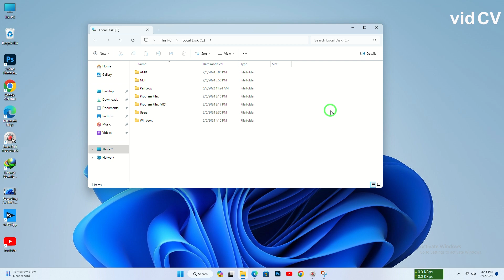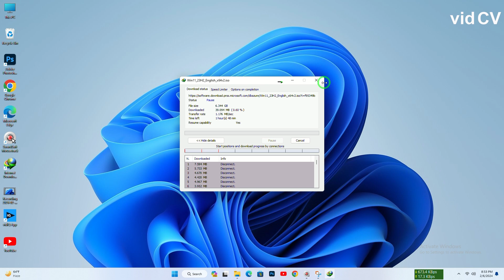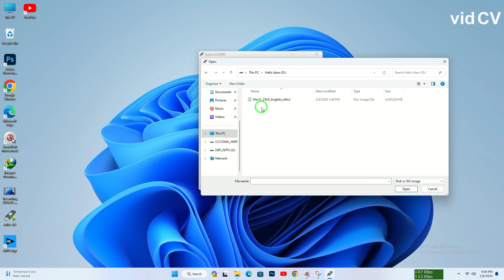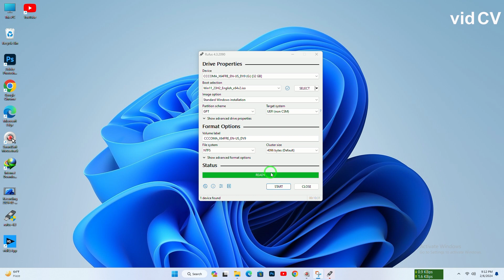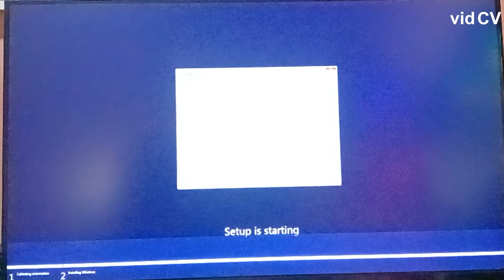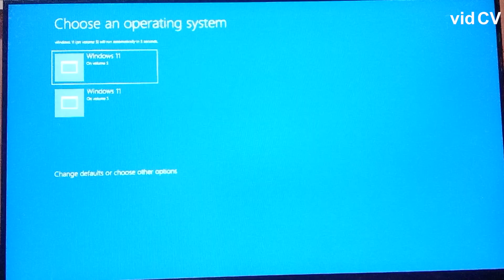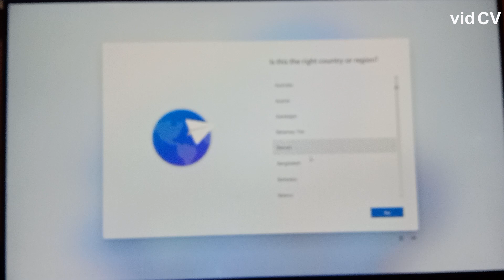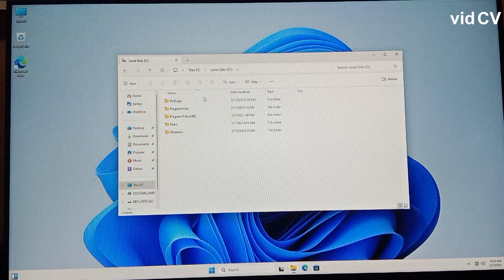Windows 11 (23h2) ISO Download and Install Step by Step Bangla 2024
Windows 11 23h2 Setup Step By Step Bangla 2024 | Windows 11 Download and Install Step by Step | Windows 11 23h2 Gaming

Windows 11 23h2 iso ডাউনলোড করুন | Windows 11 version 23h2 iso download | Windows 11 version 23h2 install - step by step (Bangla) 2024. how to install Windows 11 version 23h2. Windows 11 সংস্করণ 23h2 ইনস্টল করুন - ধাপে ধাপে

What is vidclever? "vidclever" is a video-sharing YouTube channel. where you can watch learning videos, technology videos, social creative videos, marketing videos, and lifestyle (sociology) videos.

"vidclever" is directed by Hafiz Islam

This channel is based on news and current affairs. All uploaded content is created by our own team. We also sometimes use certain third-party content that we have specific authorization and permission to use on YouTube.

Note: All the videos of our channel are made by us. 100% working and with ample proof. If any person or organization "copy" our video or claim it as their own. Then legal action will be taken on that person or organization.

এই চ্যানেলে আমরা আপনাকে দেখানোর এবং শেখানোর চেষ্টা করি।